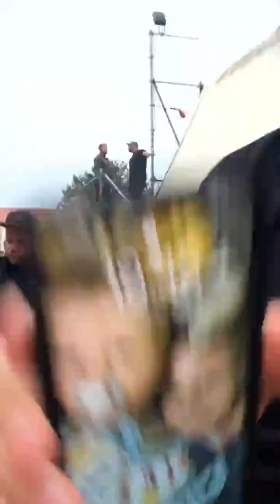Johannes Oerding - Livestream (Instagram)